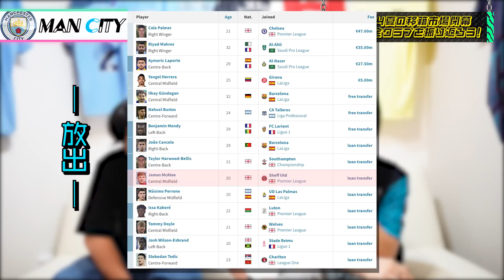【最高の補強】プレミア全20クラブの2023夏の移籍市場総まとめ【後編】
アンケートはこちらから！

【ベスト補強は？】プレミア全20クラブの2023夏の移籍市場総まとめ【前編】